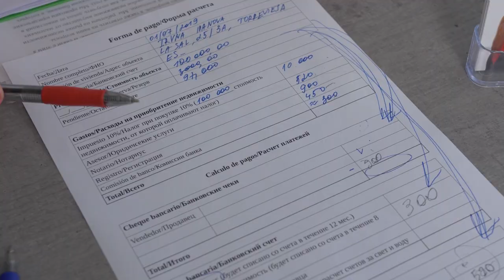Часть 2. Как выбрать регион или город в Испании?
Квартира в Торревьехе? Апартаменты в Аликанте? А может дуплекс в Кальпе? Или всё-таки вилла в окрестностях Бенидорма? Как правильно выбрать то место, которое подойдёт вам лучше всего? Какие критерии следует анализировать в первую очередь? Сколько времени потребуется для изучения понравившегося города, и на что в итоге стоит обращать внимание? Эти и многие другие вопросы обсуждают руководитель Espana Tour Александр Дашевский и главный редактор Prian.ru Филипп Березин во второй серии проекта.
Ролики проекта будут выкладываться два раза в неделю на канале Prian.ru в YouTube.